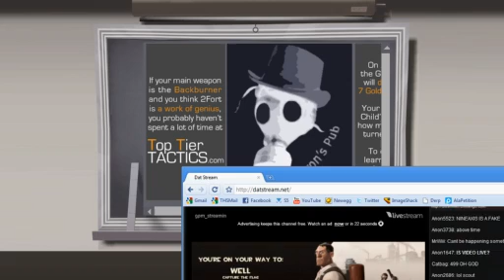TF2 - 12 Golden Wrench deleted for Childs Play Charity! Part 1 of 3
After over a month of unbelievable support from the Team Fortress 2 community, the Golden Charity fundraiser for Child's Play has concluded with $31,000 in donations from nearly 2,000 donors.*
Thank you so much for this incredible support!

As of 10:05 PM EDT local time, all 12 remaining members of the Golden Charity have deleted their Golden Wrenches.

This is just a raw video footage, that was realeased by the people who organise all the event

Part 1